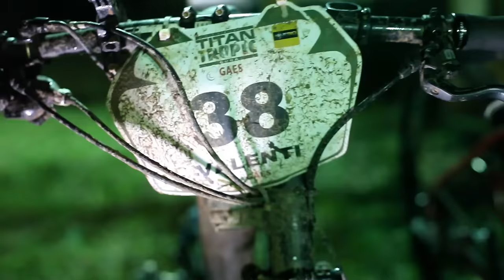Cómo Cuidar La Bici En Carreras Extremas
Que soy un cafre con las bicis ya lo sabéis. Que hice Ironmans y Ultramans sin ni siquiera saber cambiar una rueda, también. Pero lo que no se explica uno es cómo hemos conseguido estar una semana metidos en un metro y medio de barro del duro, y no he petado todo (ni pinchado 10 ruedas!). Aquí va el secreto :))

Trucos para cuidar, reparar y arreglar la bici en carreras por etapas.